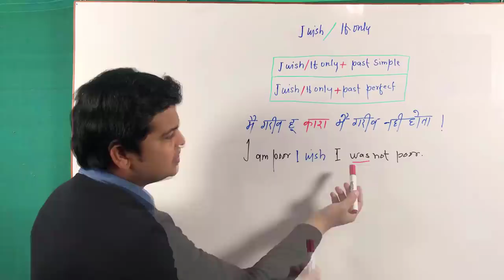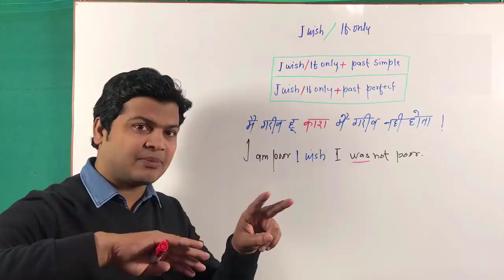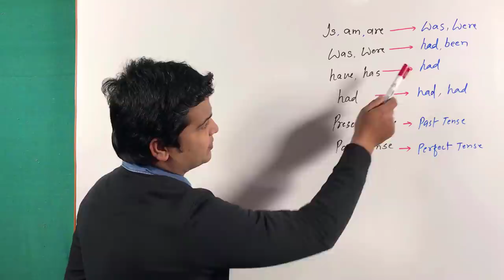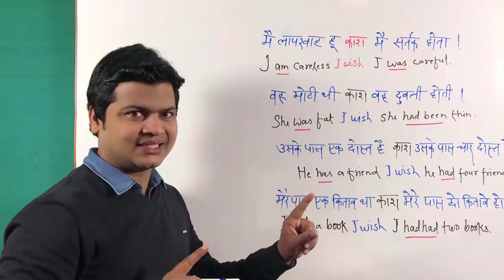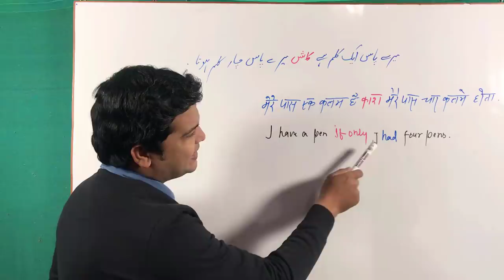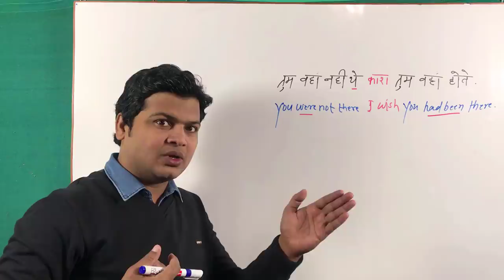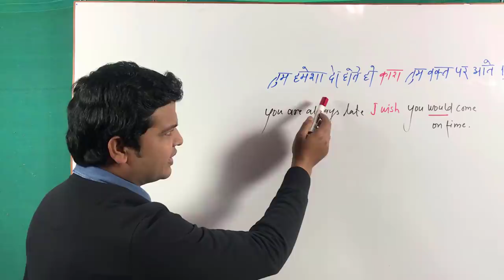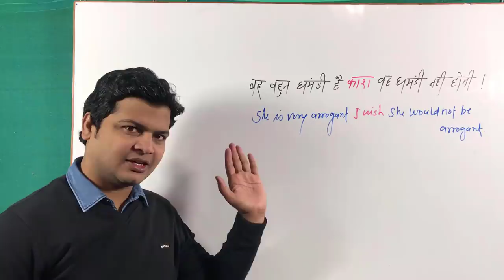Use of I wish & If only | how to use I wish & if only in English | I wish uses & examples by Alam.